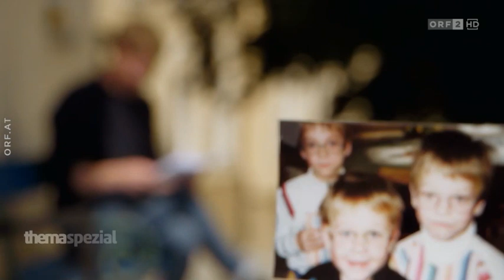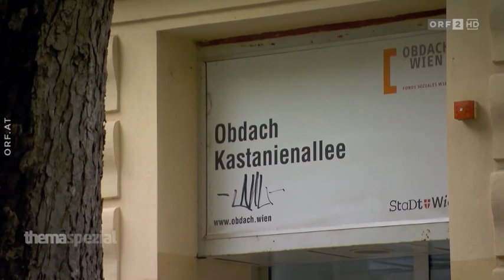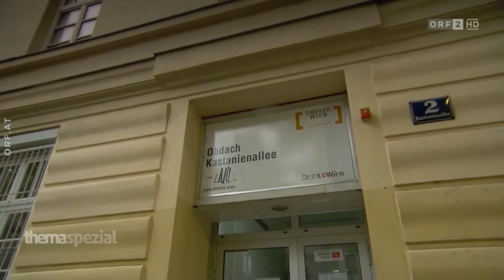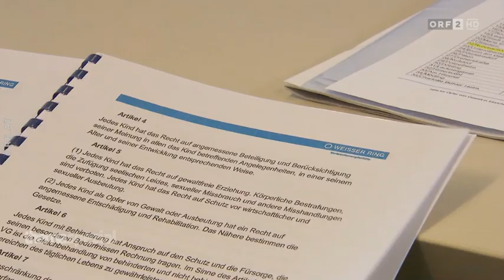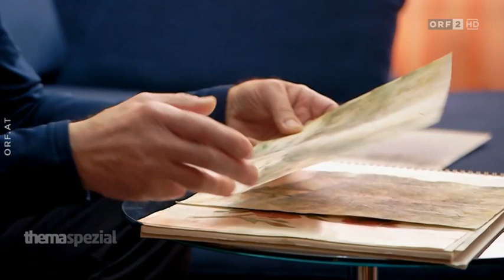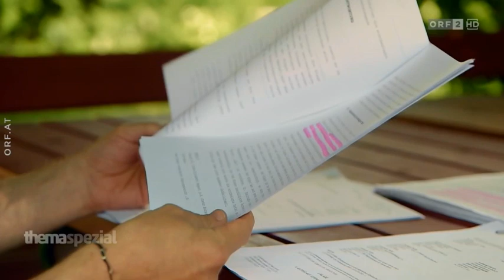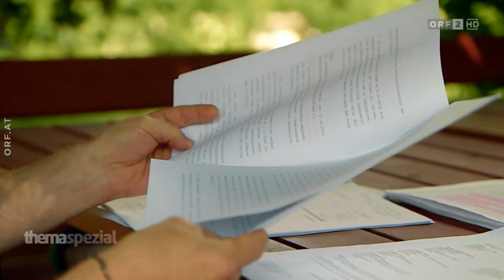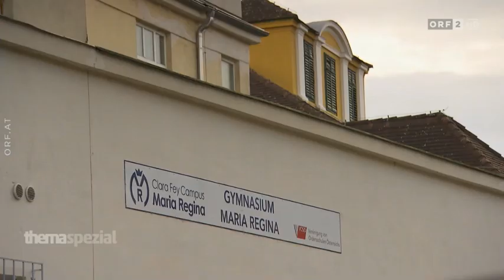ORF -Thema- Gewalt durch Ordensschwestern im Kinderheim- 10. 07. 2023